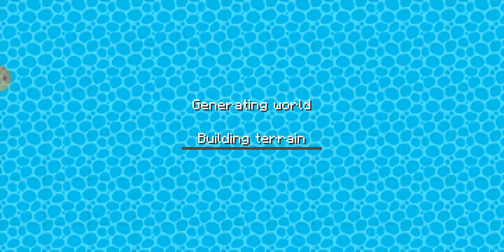4 April 2021